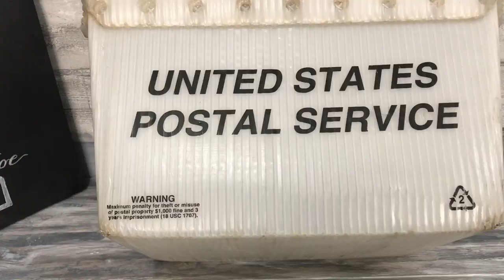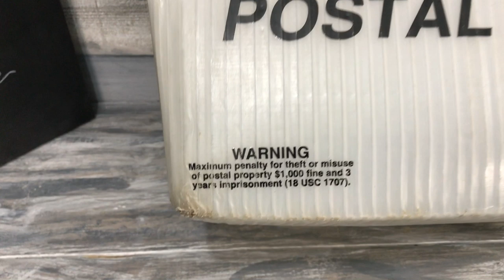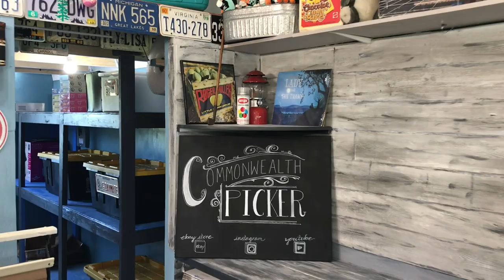YOU MIGHT BE A RESELLER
36 rolls of tape
36 rolls of tape
440 lbs scale from Accuteck
500 4x8 Craft Bubble Mailers
8x6x4 Boxes
10x7x5 Box Hats That Need Extra Space
4x4x6 Boxes
4X4X4 boxes